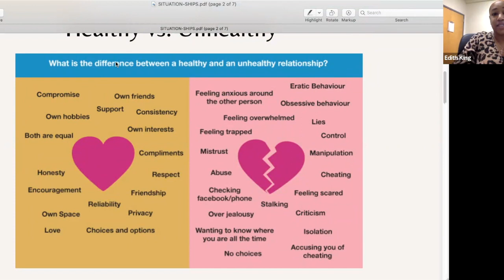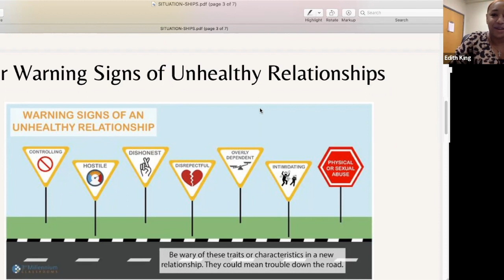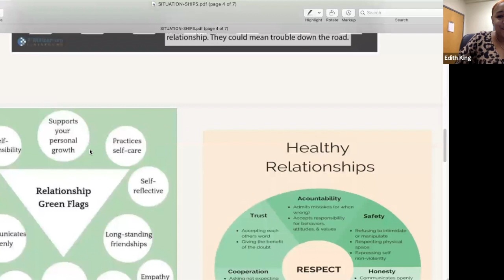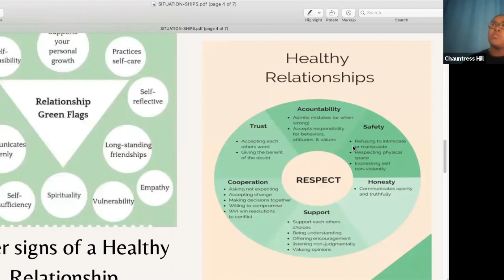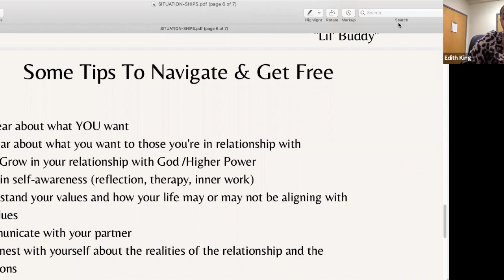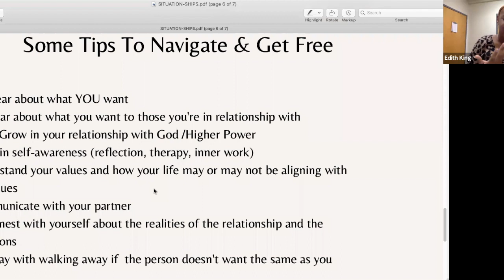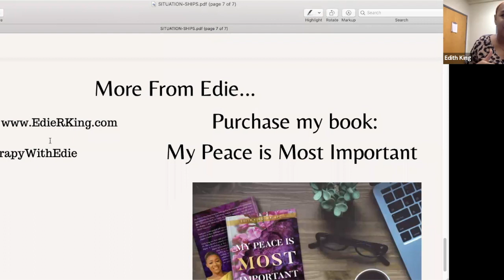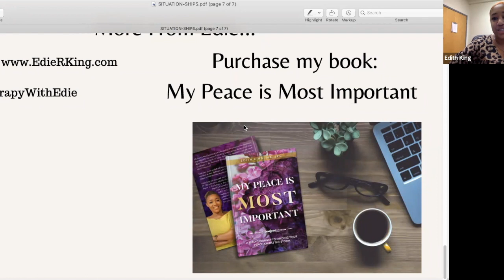Navigating & Getting free from Unhealthy Relationships (Situationships)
Faith, Focus & Finish Strong- Weekly Zoom Talk Recording- March 31,  2022

In this episode, we are discussing Navigating & Getting free from Unhealthy Relationships (Situationships) with special guest Edie King..

Meet our Guest Speaker
Edie is a Therapist, Author, and Educator. Born & raised in Philadelphia, Edie pursued her Bachelor’s degree in Psychology at East Stroudsburg University and her Master’s degree in Counseling Psychology at Eastern University.
In 2020, Edie authored her first book ‘My Peace is Most Important’ a 31-Day devotional dedicated to helping individuals find and maintain their inner peace. Currently Edie operates a fully virtual private practice, King Counseling Services and works as Adjunct Professor for the Counseling department at Eastern University.
Edie specializes in working with individuals who have difficulty acquiring and maintaining healthy relationships. She believes in the importance of pursuing self-awareness and self-acceptance to attain and maintain mental wellness. She uses different modalities to help clients understand more about themselves and develop a path to being the best version of themselves.

@faithfocusfinishstrong| Instagram
@marciancole |Instagram
@marciancole I Facebook
@marciancole I| Clubhouse

Join My Faith, Focus & Finish Strong Zoom Talk:
~The Faith, Focus & Finish Strong is an online community for motivation, spiritual awakening, guidance and more.
~Each week brings a new exciting topic with a special guest.
~Every Thursday via Zoom.

If you love my channel, you will BEYOND love this community.

Welcome! My name is Marcia and I make videos on topics that will uplift you. This channel was designed with you in mind. I speak on issues that resonate with those who have ever felt; alone, lost, unloved, unworthy or even unappreciated. My hope is to provide you with motivation and guidance to overcome the challenges we face in life, combat negative inner thoughts, embrace your story, and walk in your truth. Oh, we get it in! It is my hope that this channel becomes your place.